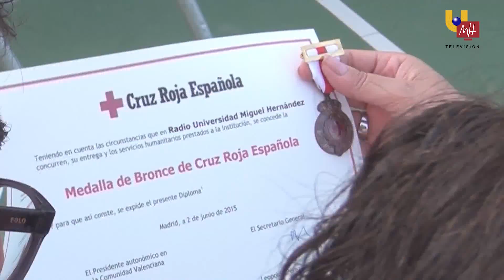UMH TV - Medalla de bronce de Cruz Roja para Radio UMH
La radio de la Universidad Miguel Hernández está de enhorabuena. Cruz Roja acaba de premiar uno de sus programas radiofónicos donde se da a conocer toda la labor cotidiana de esta ONG en la provincia de Alicante. El premio lo hemos recibido en la gala de Cruz Roja celebrada en su sede provincial en Alicante.